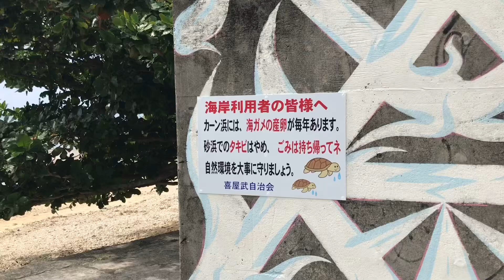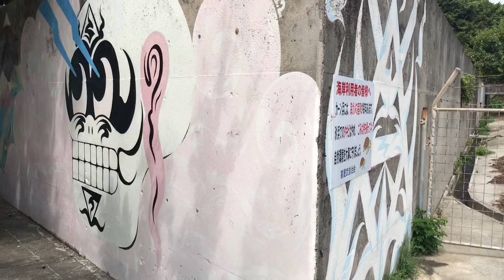【沖縄の海】The sea heals my mind and encourages me(海は私の心を癒してくれる)